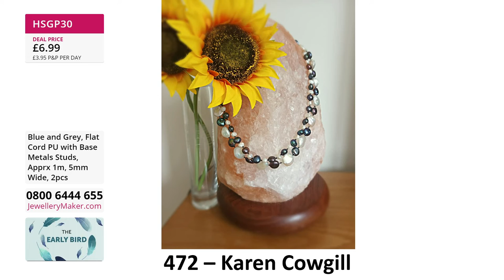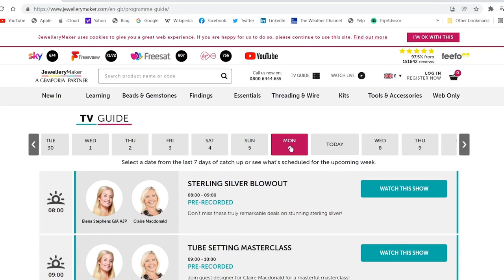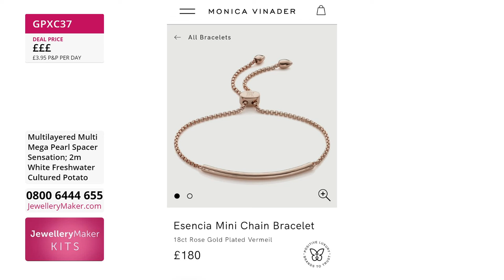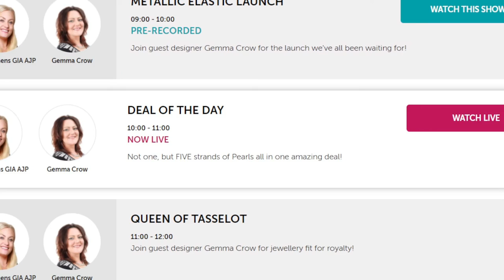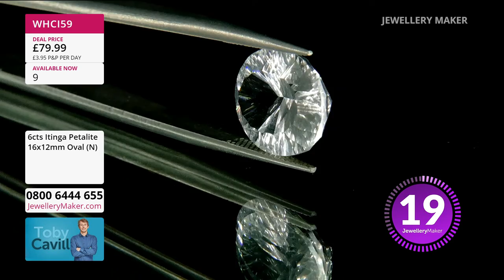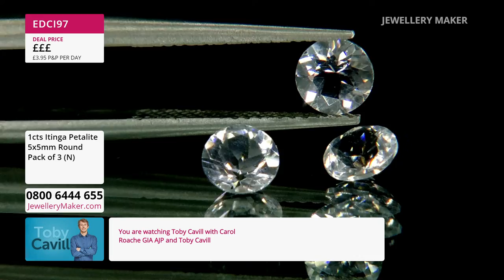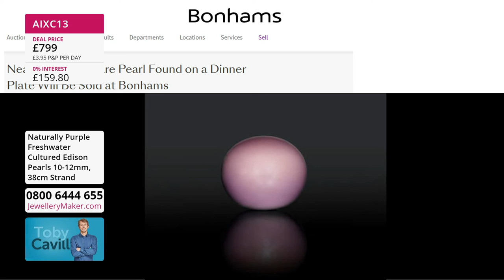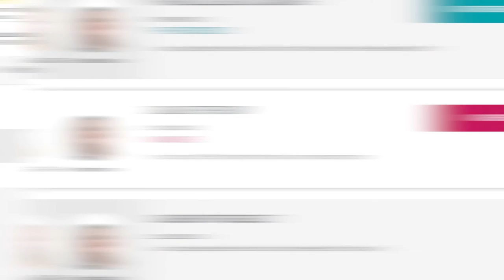JewelleryMaker LIVE 06/07/2022